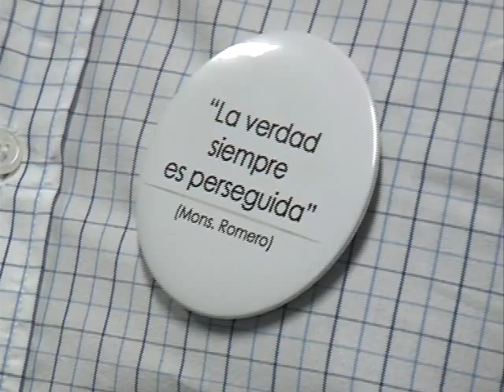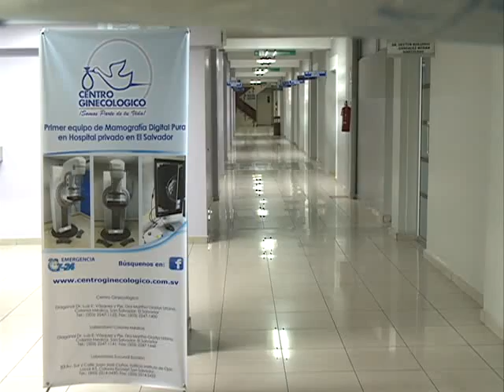Declaraciones de la segunda familia involucrada en caso bebé Cushworth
Informa Balmore Barrientos